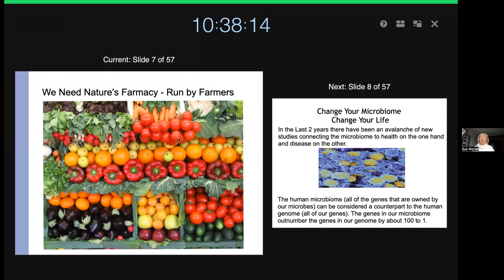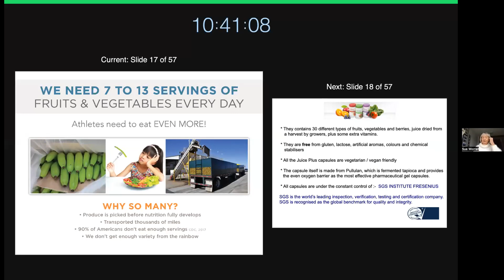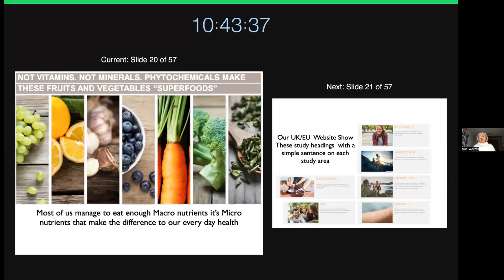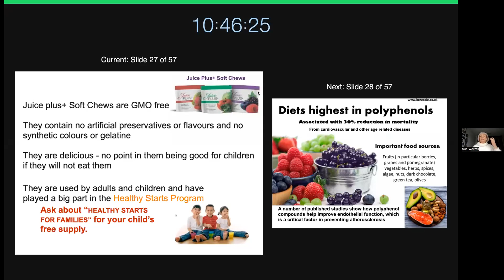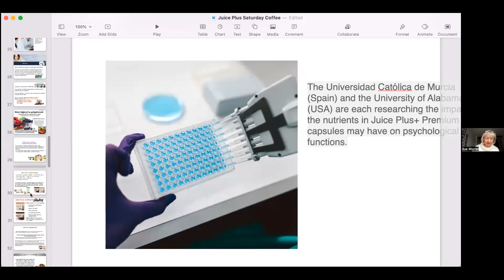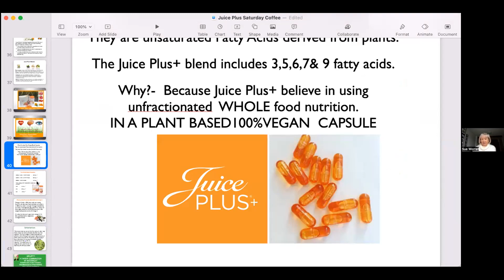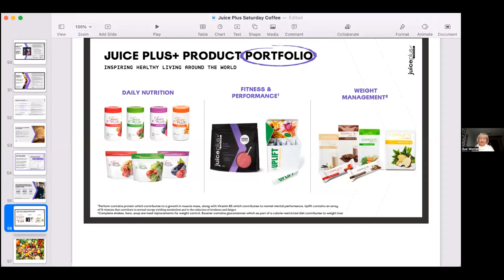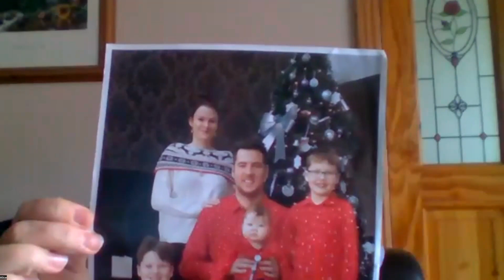Success Training 4/2/23 with Ross, Sue, Emma, Charity, Marian and Natalie. Hosted by Sara and Paula.